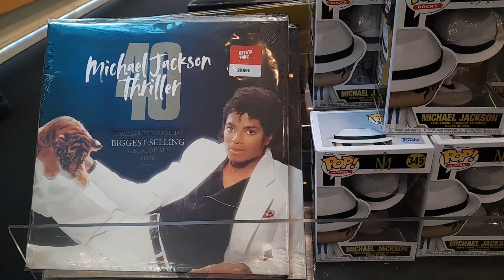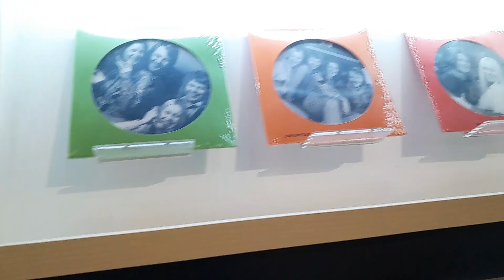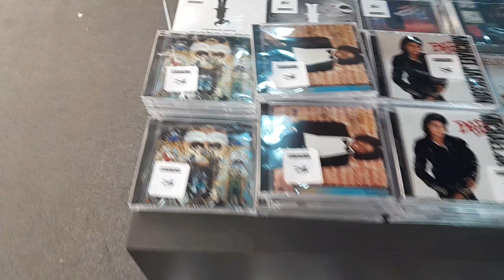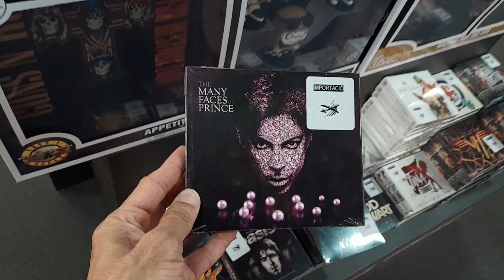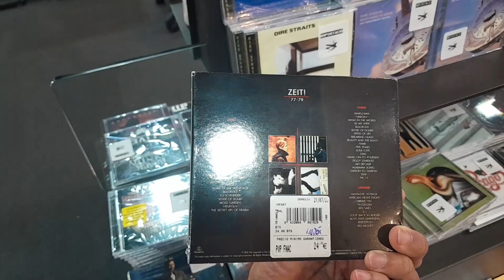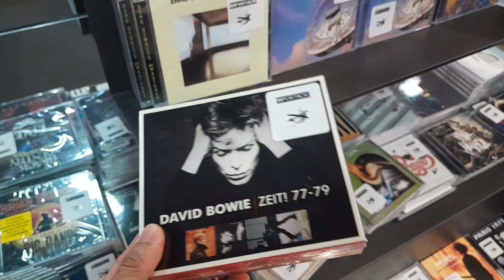Fnac Barcelona discos de vinil 31/10/2023